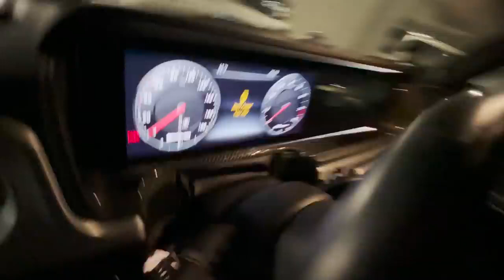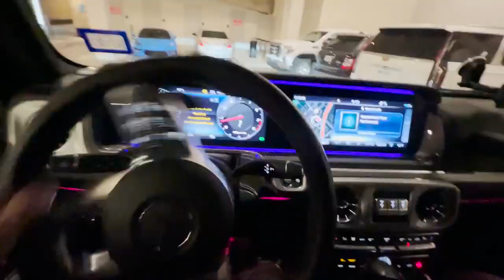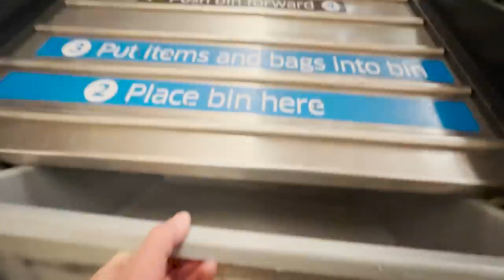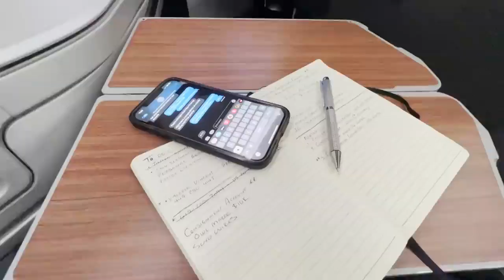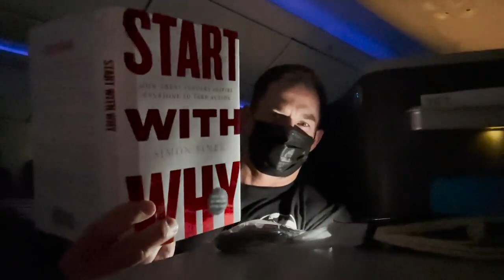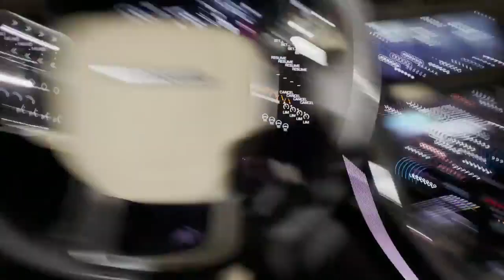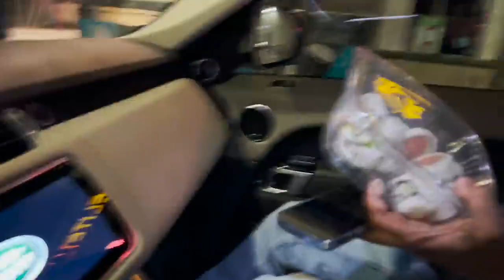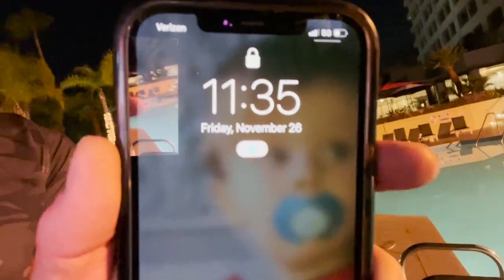Day 29 Tattoo Session In La & Another ROLEX Giveaway!!! ANTHONY FARRER